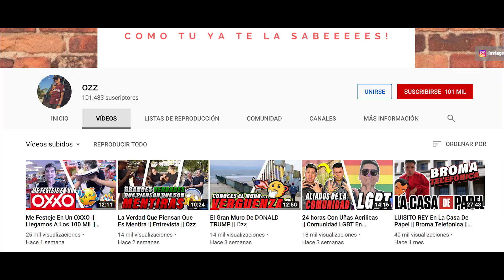Conoce más de Óscar Zazueta '' Ozz '' ⚡⚡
*Más de 100K suscriptores en YouTube
*Originario de Culiacán